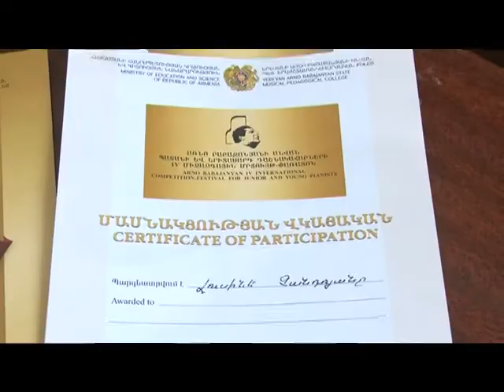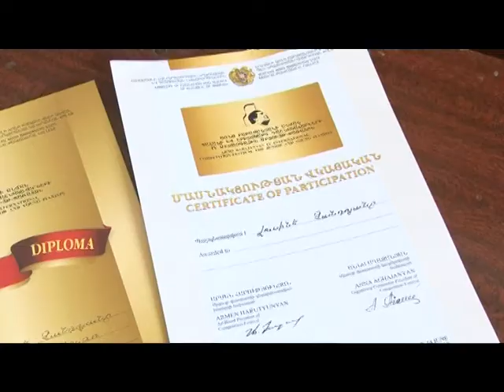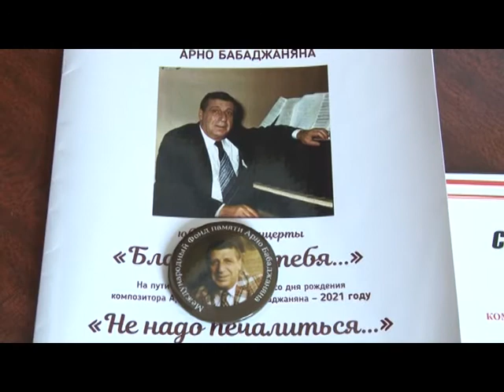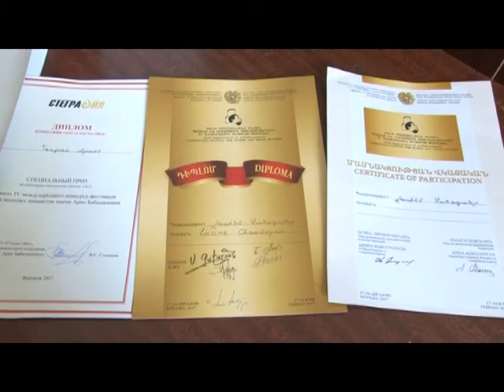Գավառի երաժշտական դպրոցի սան Լուսինե Չանդոյանը՝ հատուկ մրցանակակիր:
Գավառի՝ Հենրիկ Թալալյանի անվան երաժշտական դպրոցի սան Լուսինե Չանդոյանը հունիս ամսին մասնակցել է ՀՀ կրթության և գիատության նախարարության ու Առնո Բաբաջանյանի անվան պետական քոլեջի կողմից կազմակերպաված Առնո Բաբաջանյանի անվան պատանի և երիտասարդ դաշնակահարների 4-րդ միջազգային մրցույթ - փառատոնին և արժանացել հատուկ մրցանակի: Լուսինեն պարգևատրվել է դիպլոմով, մասնակցության վկայականով, ինչպես նաև արժանացել դրամական խրախուսանքի: